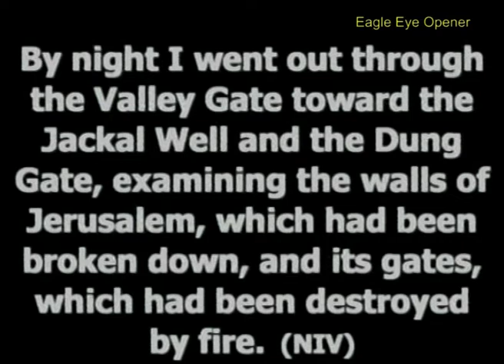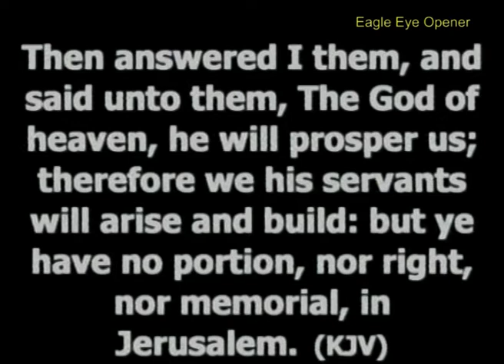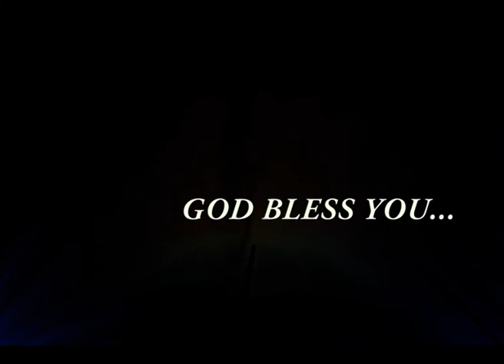Arise and Build | Hosanna David